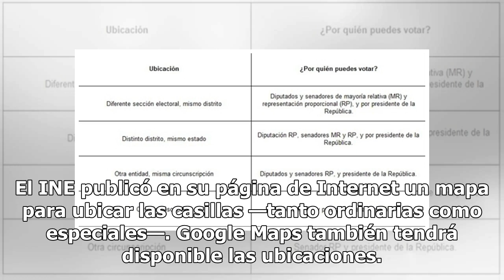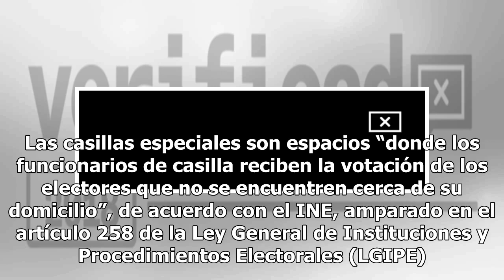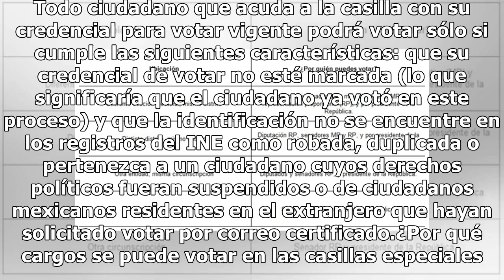¿Quieres votar y no estás en tu estado? La casilla especial es para ti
¿Hoy vives en la Ciudad de México, pero tu voto debes emitirlo en otro estado? Cualquiera que fuese el caso, parecería que todo está perdido y tendrás que quedarte en casa viendo cómo México toma una decisión sin ti, pero no te preocupes pues las cosas no son tan malas como parecen. Con el objetivo ...